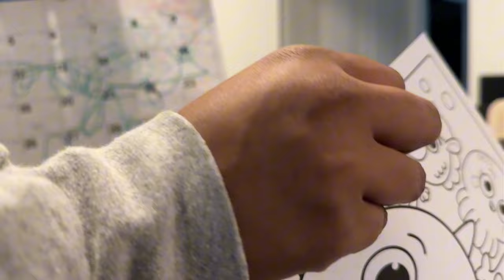VLOG | Mom Life | Daily Routine | Toddler | WIDNEEAMOR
Amazon Storefront

Age: 26
Race: Black
Nationality: Haitian/Bahamian
Camera: iPhone 15 Pro Max